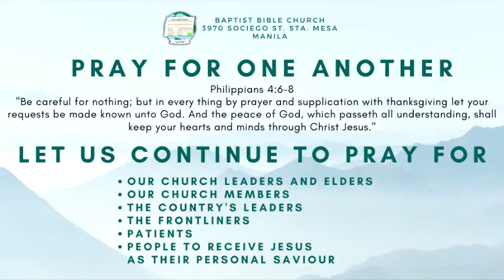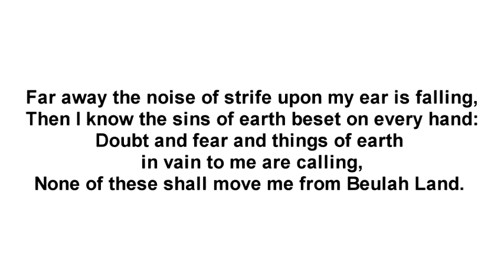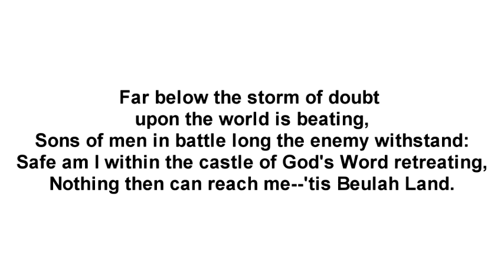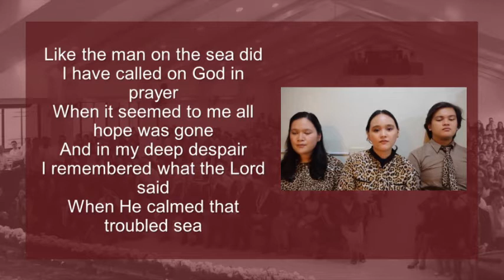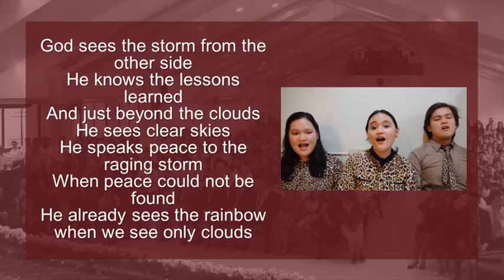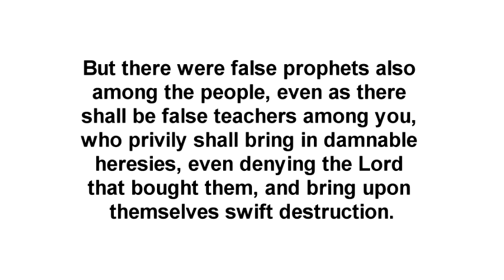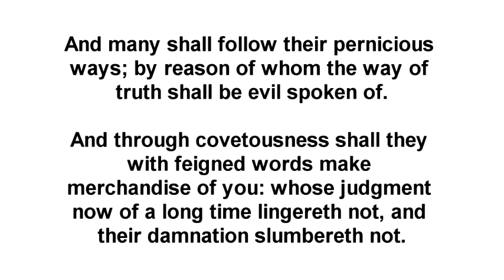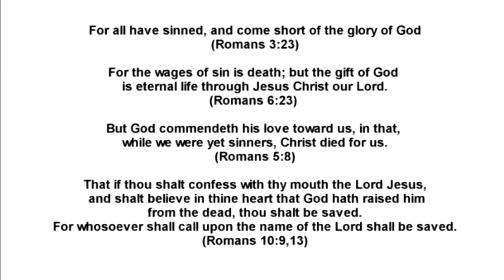August 9 2020 AM Service